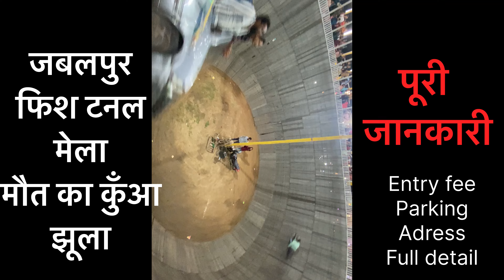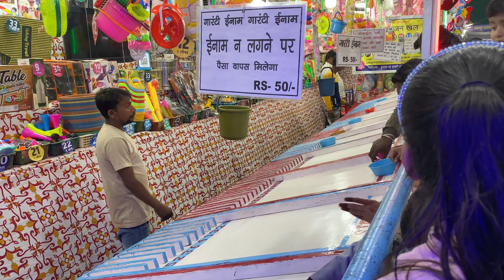Fish 🐟 tunnel mela | maut ka kuwa | hammer 🔨 jhula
दोस्तों अभी तक का सबसे बड़ा मेल जबलपुर मे इस समय लगा हुआ है जिसमे की तरह तरह के खेल झूला और मुख्य रूप से फिश टनल है जहा से एंट्री होती है | इसमे एक भूटिया बंगला  भी है जहा अलग स्तर का रोमांच मिलता है | कैसे जाए कितनी फीस है कब तक रहेगा सारी जानकारी इस विडिओ मै है तो विडिओ को जरूर देखे और हनील को सबस्क्राइब करे और अपने सभी दोस्तों के साथ शेयर करे |

In this video, i have shared all information related to entry ticket price , opening & closing date, timings, location, entry ticket price , parking , etc. of jabalpur fish tunnel mela 2024( jabalpur mela 2024 jabalpur medical colllege road jbp ) & taken you on a full tour of jabalpur Mela , so make sure to watch this video till the end to know everything.

IN THIS VIDEO releted keywords -
mela
fish tunnel mela in jabalpur
mela in jabalpur
new year mela jabalpur 2024
golbazar jabalpur mela
ojaswini mela jabalpur
maut ka kuwa in jabalpur
bhutiya bangla jabalpur
fish aquarium jabalpur
fish market in jabalpur
tourist place in jabalpur